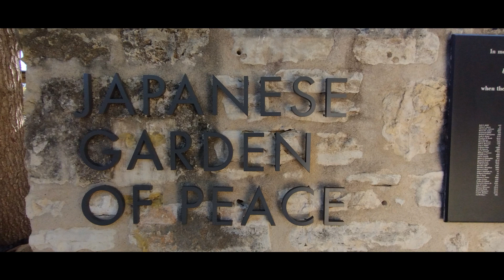Japanese Garden Day Trip to Fredericksburg.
We love our day trips. This one was special treat to find this beautiful garden within the town of fredericksburg.